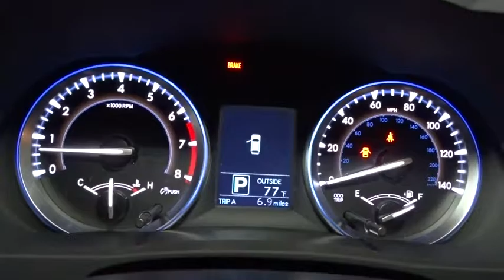2016 Toyota Highlander Hillside, Newark, Union, Elizabeth, Springfield, NJ 801646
2016 Toyota Highlander
2016 Toyota Highlander LE Plus - Stock#: 801646 - VIN#: 5TDBKRFH2GS307004

Radio w/Seek-Scan, Clock, Speed Compensated Volume Control and Steering Wheel Controls,Radio: Entune Audio Plus w/Connected Navigation -inc: the Entune Multimedia Bundle (8-inch high resolution touch-screen display, AM/FM CD player, MP3/WMA playback capability, six speakers, auxiliary audio jack, USB 2.0 port w/iPod connectivity and control, advanced voice recognition, hands-free phone capability, phone book access and music streaming via Bluetooth wireless technology), Scout GPS for cars, Siri Eyes Free, Intelligent Touch controls, SiriusXM Radio w/3-month complimentary trial, HD radio, HD traffic and weather in major metro areas, and integrated backup camera display w/projected path,Window Grid Diversity Antenna,Satellite Radio,Splash Guards,Black Wheel Well Trim,Chrome Side Windows Trim,Black Grille w/Chrome Surround,Steel Spare Wheel,Clearcoat Paint,Glass Hatch & Rear Privacy Glass,Variable Intermittent Wipers w/Heated Wiper Park,Body-Colored Power Heated Side Mirrors w/Manual Folding and Turn Signal Indicator,Body-Colored Front Bumper,Compact Spare Tire Stored Underbody w/Crankdown,Tailgate/Rear Door Lock Included w/Power Door Locks,Fully Automatic Projector Beam Halogen Daytime Running Headlamps w/Delay-Off,Lip Spoiler,Fully Galvanized Steel Panels,Body-Colored Rear Bumper w/Black Rub Strip/Fascia Accent,Tires: P245/60R18 105S AS,Body-Colored Door Handles,Wheels w/Silver Accents,Flip-Up Rear Window w/Fixed Interval Wiper and Defroster,Wheels: 18 Split 5-Spoke Machined-Face Alloy -inc: black center caps,Front Fog Lamps,Front And Rear Map Lights,Power 1st Row Windows w/Driver And Passenger 1-Touch Up/Down,Remote Keyless Entry w/4 Door Curb/Courtesy, Illuminated Entry, Illuminated Ignition Switch and Panic Button,8 Person Seating Capacity,Power Door Locks w/Autolock Feature,Systems Monitor,Locking Glove Box,Valet Function,Cargo Space Lights,Fixed 60-40 Split-Bench 3rd Row Seat Front, Manual Recline, Manual Fold Into Floor, 3 Manual and Adjustable Head Restraints,Day-Night Rearview Mirror,Carpet Floor Trim,Air Filtration,Remote Releases -Inc: Power Cargo Access, Mechanical Fuel and Keyfob Rear Window,Leatherette Door Trim Insert,HVAC -inc: Underseat Ducts and Headliner/Pillar Ducts,Full Cloth Headliner,Outside Temp Gauge,Front Center Armrest,Driver And Passenger Visor Vanity Mirrors w/Driver And Passenger Illumination, Driver And Passenger Auxiliary Mirror,Manual Adjustable Front Head Restraints and Manual Adjustable Rear Head Restraints,Driver Foot Rest,Engine Immobilizer,3-Spoke Leather Steering Wheel,Seats w/Cloth Back Material,Manual Tilt/Telescoping Steering Column,Front Cupholder,Cruise Control w/Steering Wheel Controls,Front Auto Air Conditioner,Full Floor Console w/Covered Storage, Mini Overhead Console w/Storage, Conversation Mirror and 3 12V DC Power Outlets,Leather/Metal-Look Gear Shift Knob,Delayed Accessory Power,Rear Automatic Air Conditioner,Fade-To-Off Interior Lighting,Power Rear Windows and Fixed 3rd Row Windows,3 12V DC Power Outlets,Full Carpet Floor Covering,Analog Display,Interior Trim -inc: Metal-Look Instrument Panel Insert, Metal-Look Door Panel Insert and Metal-Look Interior Accents,Instrument Panel Bin, Driver / Passenger And Rear Door Bins,Gauges -inc: Speedometer, Odometer, Engine Coolant Temp, Tachometer, Trip Odometer and Trip Computer,Rear Cupholder,Fabric Seat Material w/Softex,Dual Zone Front,Trip Computer,Power Back Door -inc: easy closer door,Front Bucket Seats -inc: 8-way power adjustable driver's seat w/power thigh and lumbar support and 4-way passenger seat,2 Seatback Storage Pockets,60-40 Folding Split-Bench Front Facing Manual Reclining Fold Forward Seatback Rear Seat w/Manual Fore/Aft,GVWR: 6,000 lbs,Double Wishbone Rear Suspension w/Coil Springs,Gas-Pressurized Shock Absorbers,19.2 Gal. Fuel Tank,Strut Front Suspension w/Coil Springs,Single Stainless Steel Exhaust,Engine: 3.5L V6 DOHC 24-Valve w/Dual VVT-i,Electric Power-Assist Speed-Sensing Steering,Security System Pre-Wiring,4-Wheel Disc Brakes w/4-Wheel ABS, Front Vented Discs, Brake Assist, Hill Descent Control and Hill Hold Control,Front And Rear Anti-Roll Bars,Automatic Full-Time All-Wheel Drive,4.154 Axle Ratio,130 Amp Alternator,Transmission: Electronic 6-Speed Automatic w/OD -inc: ECT-i, sequential shift mode and snow mode,1455# Maximum Payload,Permanent Locking Hubs,Towing w/Harness,Low Tire Pressure Warning,Dual Stage Driver And Passenger Front Airbags,Electronic Stability Control (ESC),A